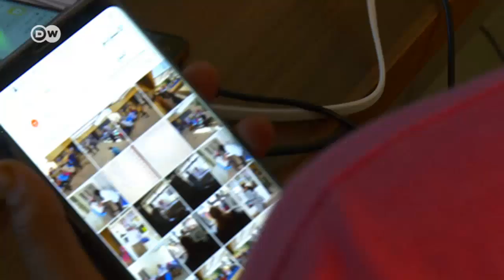Kayıp Ezidilerin peşinde - DW Türkçe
22 yaşındaki Şirin Şivan hayatını, kayıp Ezidileri bulmaya adadı. IŞİD'in Irak'taki Şengal'e saldırıp, kuşatmasının üzerinden dört yıl geçti. Binlerce Ezidi öldürülürken binlercesi de hala kayıp. Suriye'de köleleştirilen Ezidi kadın ve çocukları kurtarmak için hayatını tehlikeye atan Şivan, kurtardığı kadınların yaralarını da sarmaya çalışıyor.